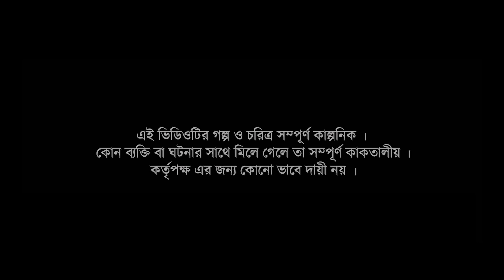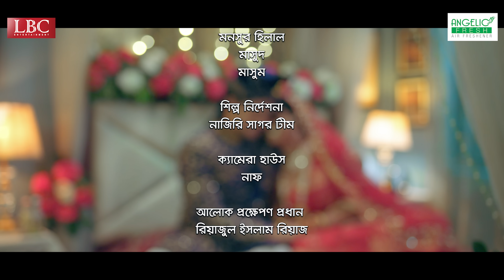Dustu Premika | দুষ্টু প্রেমিকা | Niloy Alamgir | JS Heme | Pavel | Bangla New Natok 2023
Drama: Dustu Premika | দুষ্টু প্রেমিকা

Script & Director: Meetul Khan
Dialogue: Golam Sharower Anik

Starring: Niloy Alamgir, Jannatul Sumaiya Heme, MD Saidur Rahman Pavel, Shamima Nazneen & Others.

DOP: Ashik Aman
Edit & Color: Tanvir Tahsan
Associate Director: Emran Robin
Assistant Director: Shohel Rana
Publicity Design: Nahid Hossain

Producer: Sujoy K. Sharma

Label & Distributed by LBC Media Entertainment Company Ltd.